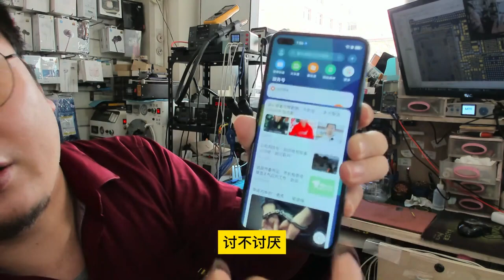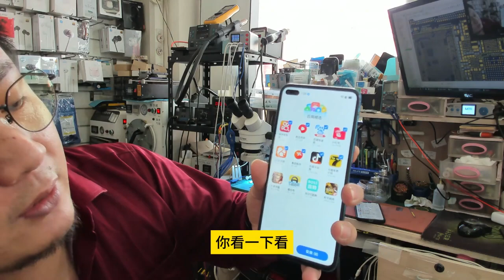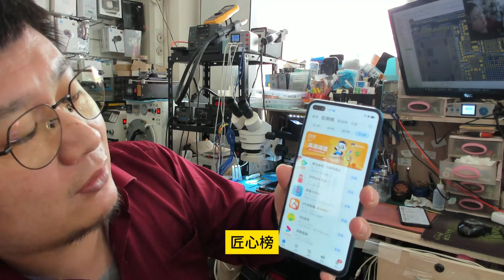華爲手機又愛又恨的原因：吃香真的難看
The reason why we love and hate Huawei mobile phones: it’s so popular that it’s really ugly 私たちがファーウェイの携帯電話を好き嫌いする理由：人気がありすぎて本当に醜い 우리가 화웨이 휴대폰을 좋아하고 싫어하는 이유 : 너무 인기가 많아서 정말 못생겼다